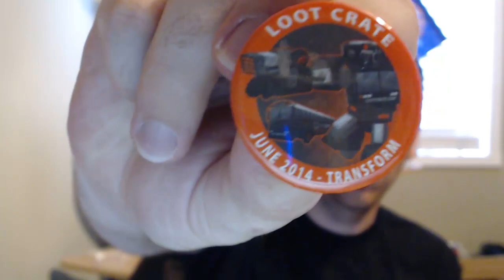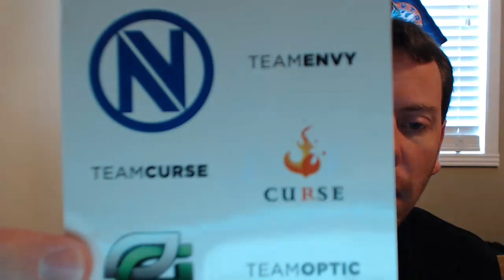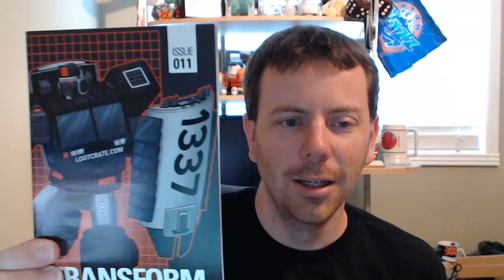Loot Crate Unboxing - June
Another old LootCrate